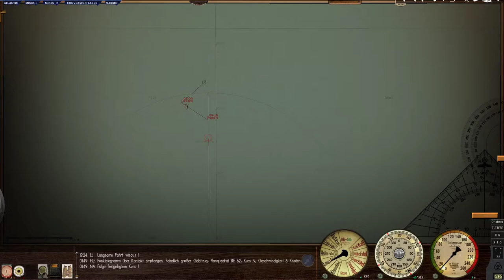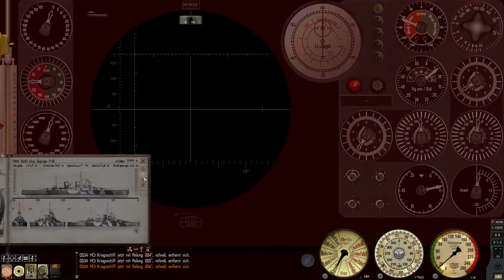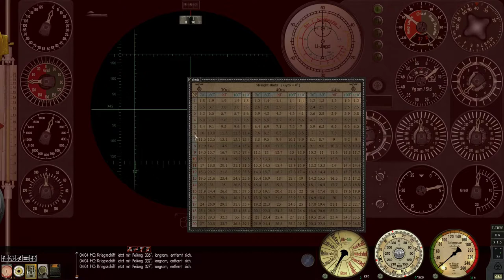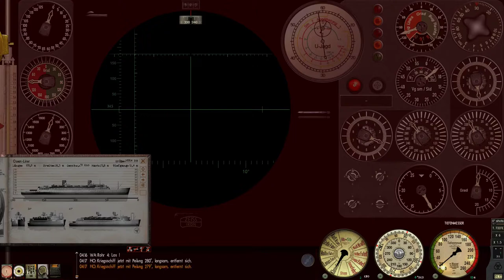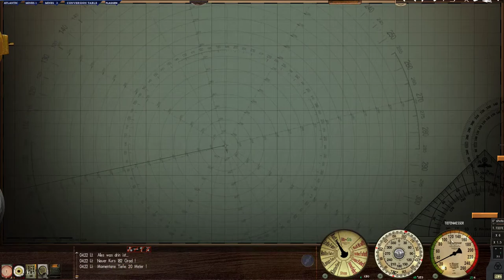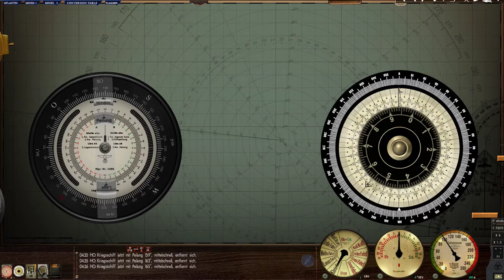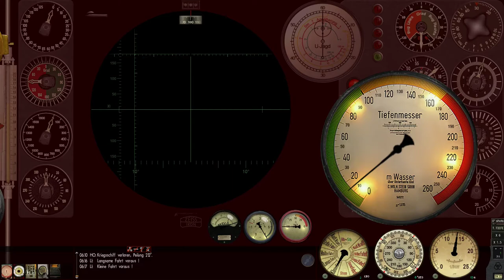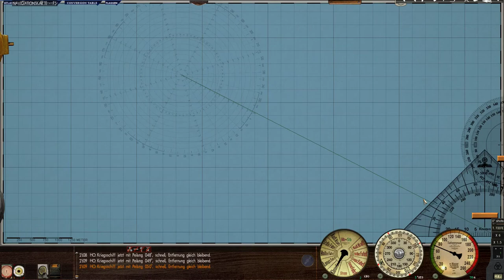SH3 - Battle Of The Atlantic - LSH2020 - Patrol 5/2 - Bad Weather And Bad Luck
U-102 has plotted an intercept course to the enemy convoy, but its operation is extremely hindered by bad weather.

00:00 Intro
00:49 Hunting the convoy
01:55 New BDU report
03:04 Sound contact
06:08 Getting into Position
17:36 Ship spotted! Barely.
20:27 Attack run
01:06:21 Got rid of the escorts
01:07:23 Auftauchen!
01:09:15 Searching the convoy
01:12:02 Destroyer!
01:20:16 Contact to convoy lost
01:22:11 Outro

The Battle of the Atlantic, which lasted from September 1939 until the defeat of Germany in May 1945, was the war's longest continuous military campaign.
During six years of naval warfare, German U-boats and warships – and later Italian submarines – were pitted against Allied convoys transporting military equipment
and supplies across the Atlantic to Great Britain and the Soviet Union.
This battle to control the Atlantic shipping lanes involved thousands of ships and stretched across thousands of perilous square miles of ocean.
Historians estimate that more than 100 convoy battles took place during the war.
They cost the Merchant Navy more than 30,000 men, and around 3,000 ships. The equally terrible cost for the German Kriegsmarine was 783 U-boats, and 28,000 sailors.

The mods I run, in order of Instalation:
_LSH3-2020__Patch_HSIE-V16B1
DGUI_1920x1080_for_LSH3_2020_ProPo
FiFi Enhancements_LSH3-2020_Final

The best community for everything submarine related. You have a question about Silent Hunter I to V, U-Boat or Wolfpack?
Your questions will be answered by a welcoming and friendly community.